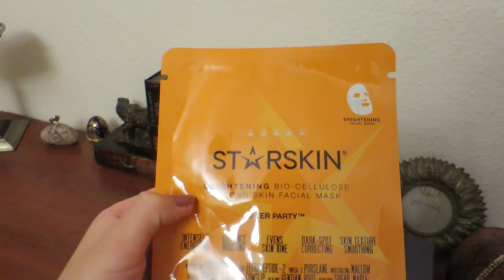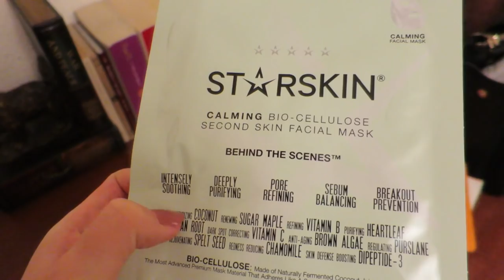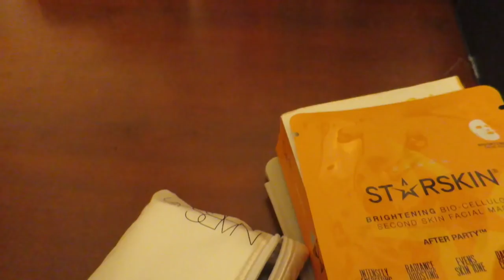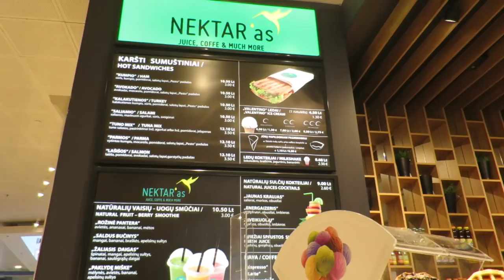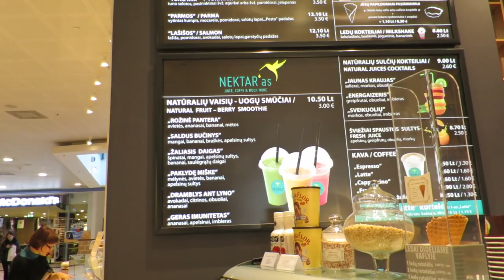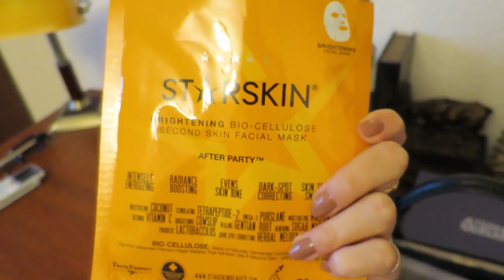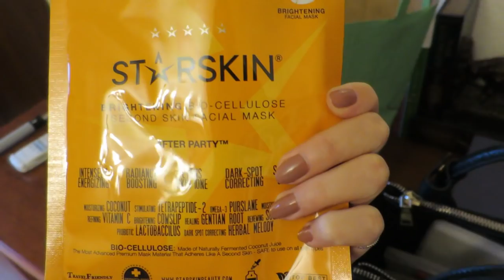Vlog: A Quick Trip to Vilnius. H&M Home. Ramble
Outro:
The 1975- Chocolate (Acoustic cover by Lilly Ahlberg)

Ieva Maslauskaite
S.Daukanto 13-3
Klaipeda
92235
Lithuania

Where else to find me:
Klaipeda